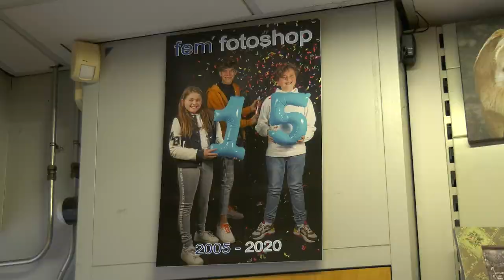Fem Fotoshop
Verslaggever Bert van Lienden ging de straat op en vroeg de wijkbewoner: kijkt u televisie, en zo ja: wat zou u over uw wijk in beeld gebracht willen zien? Antwoord: haal het nieuws op bij de mensen!